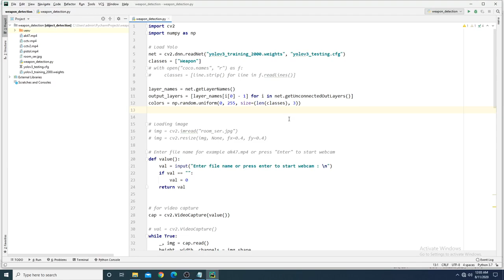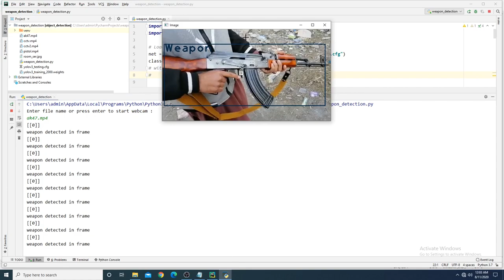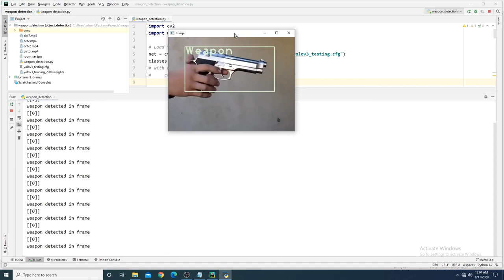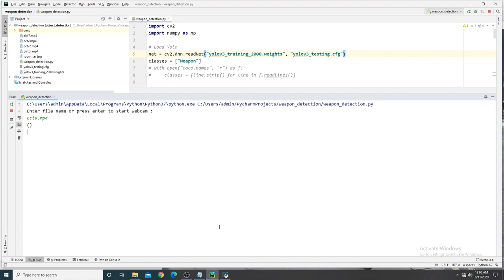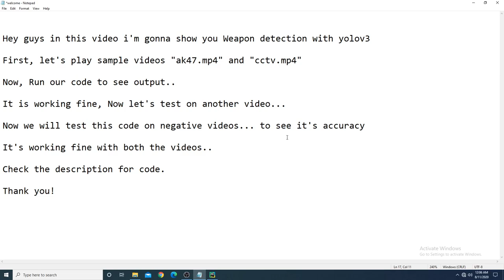Weapon Detection with YOLOv3 using OpenCV (Python Code + Pretrained Weights)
Download the weight file ("yolov3_training_2000.weights") from this link and paste it into your project directory

YOLOv3 Weapon Detection Tutorial with OpenCV (Python Code + Pretrained Weights)

Description:

Welcome to our latest tutorial on YOLOv3 Weapon Detection using OpenCV! In this video, we dive deep into the world of computer vision and object detection, focusing specifically on identifying weapons in images and video footage.

We provide you with everything you need to get started, including the Python code and a pretrained weights file, making it easy for you to follow along and implement this powerful weapon detection system in your own projects.

Here's what you can expect from this tutorial:

1. Introduction to YOLOv3: We'll give you a brief overview of YOLOv3 (You Only Look Once), a state-of-the-art object detection algorithm.

2. Setting Up Your Environment: We'll guide you through setting up your Python environment with all the necessary libraries, including OpenCV.

3. Downloading Pretrained Weights: You'll learn how to obtain the YOLOv3 pretrained weights file, which is crucial for accurate weapon detection.

4. Python Code Walkthrough: We'll explain the Python code step by step, so you can understand how the detection process works.

5. Weapon Detection in Action: You'll see the YOLOv3 model in action as it identifies weapons in both images and video footage.

Let's get started with YOLOv3 weapon detection!